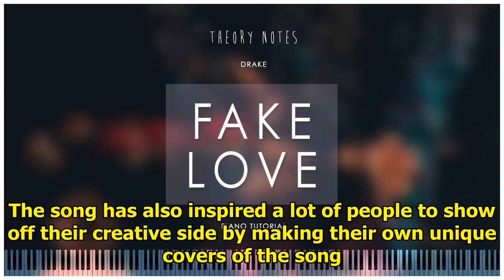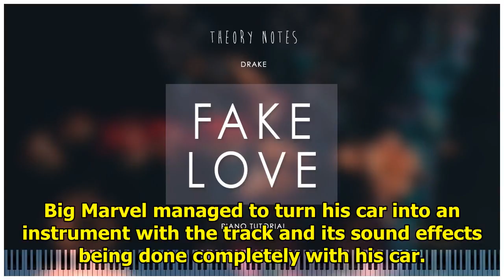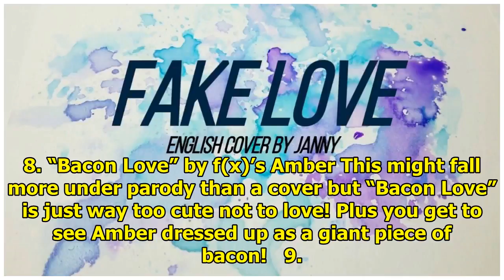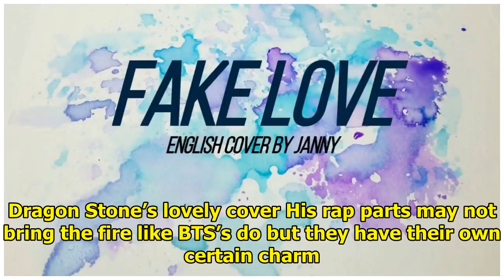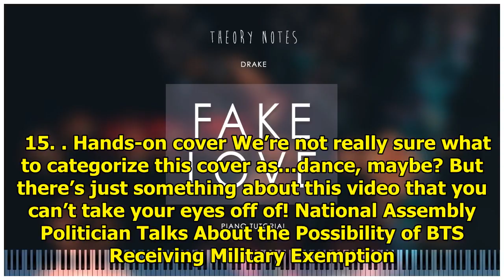15 “Fake Love” Covers That Are Actually Really, Really Good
15 “Fake Love” Covers That Are Actually Really, Really Good
BTS‘s “Fake Love” has topped charts, broken records, and instantly became a fan favorite. The song h...